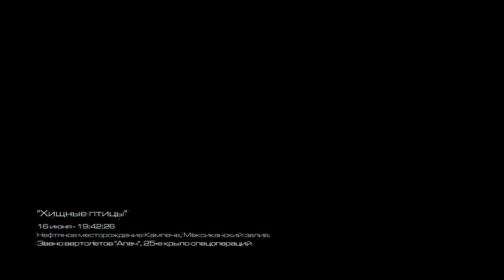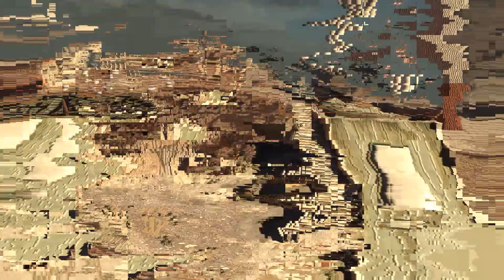Call of Duty: Ghosts. Part 8